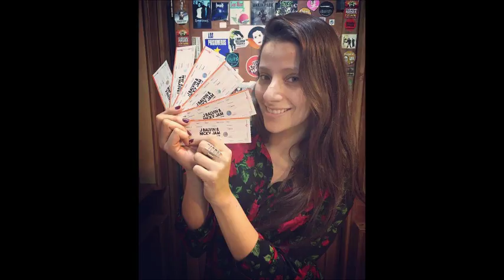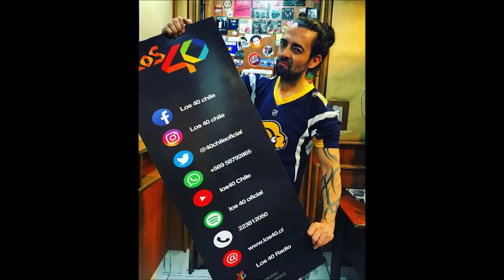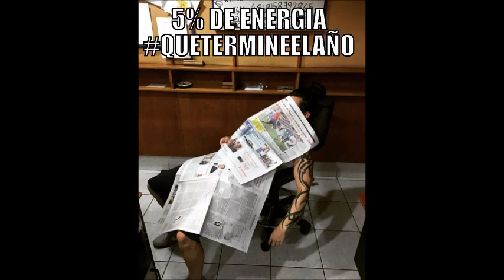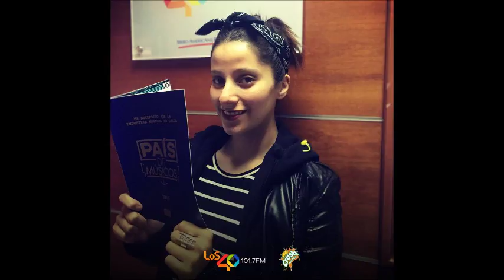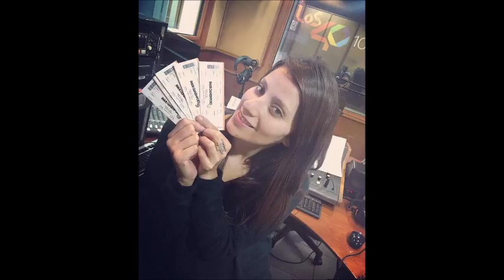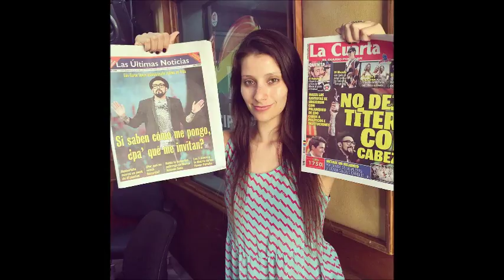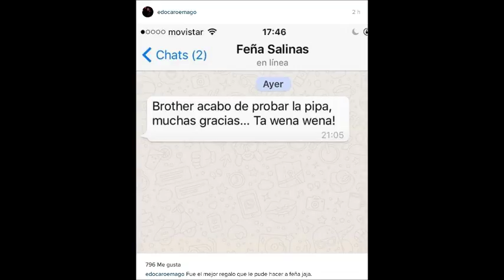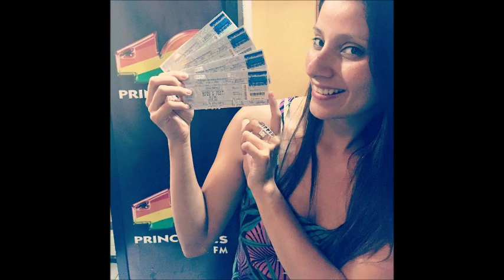Pongámonos Serios Capítulo 585. 03/07/2017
Emitido el 03 de Julio de 2017